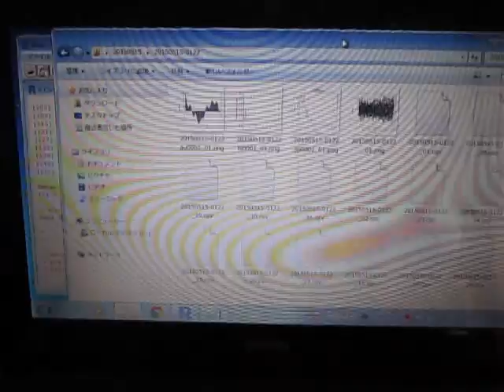超音波プローブによる‹音圧・振動›測定システム